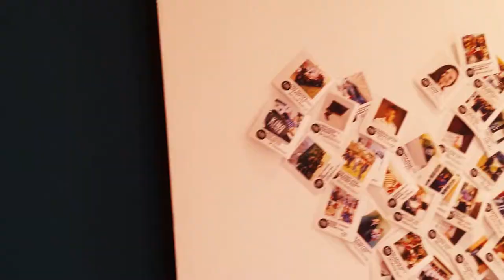First time on the radio 🎧 kingfisher fm | vlog #3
talking about the first burn on campus 😀

PS I'm still acting and posing new content,
like this vlog for example: "Surviving on YouTubeZA | vlog #41"